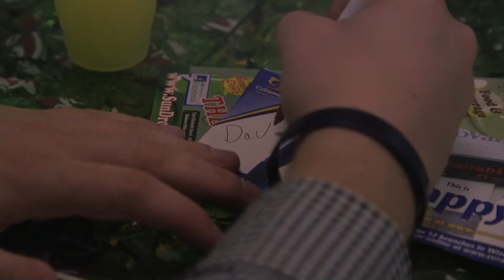Happy Dave skips to Shawano’s Sun Drop Museum in cash covered shoes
With shoes soaked in succulent cash from CoVantage Credit Union, Happy Dave skips on over to the Sun Drop Museum in Shawano to sip on his favorite citrus soda.